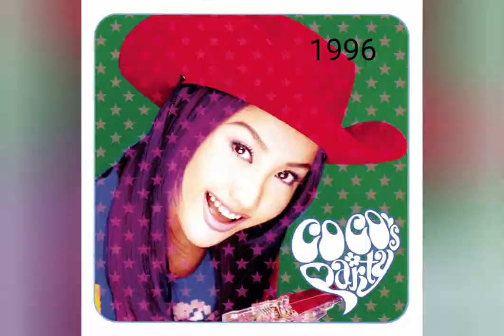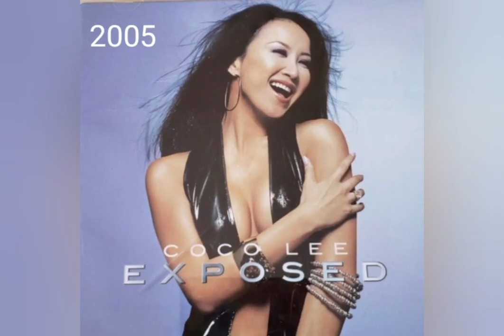歌手李玟歷年專輯CD封面照片-1994~2023